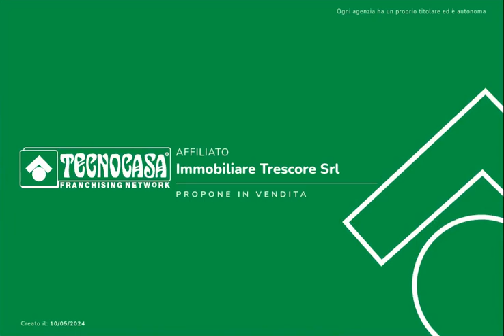TRILOCALE AL PIANO TERRA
In pieno centro paese, inserito in tranquilla zona residenziale, appartamento di recente costruzione al piano terra con doppi servizi.

La soluzione , si compone di ingresso tramite porta blindata che ci conduce alla zona giorno composta da soggiorno con angolo cotture, servita da porta finestra che dà sfogo al balcone.

Tramite spazioso disimpegno accediamo alla zona notte, composta da 2 camere matrimoniali, bagno finestrato con doccia multifunzione oltre ad un secondo bagno/lavanderia.

Box auto doppio ed ampia cantina nell'interrato completano la soluzione.

Arredo completo presente nell'appartamento compreso nel prezzo.